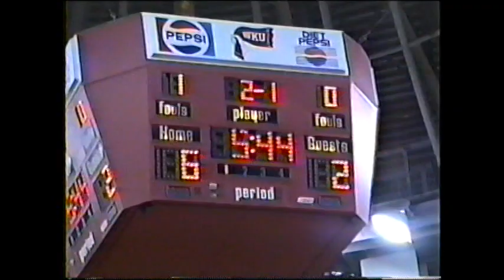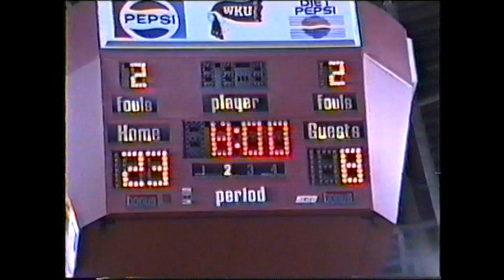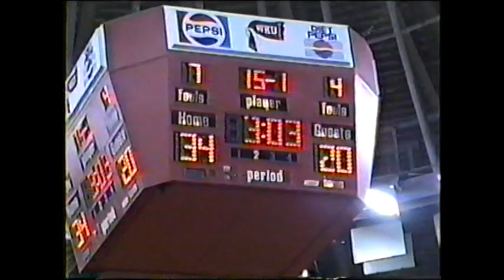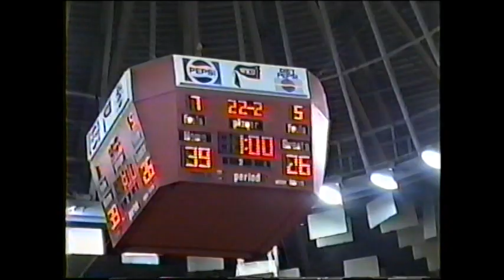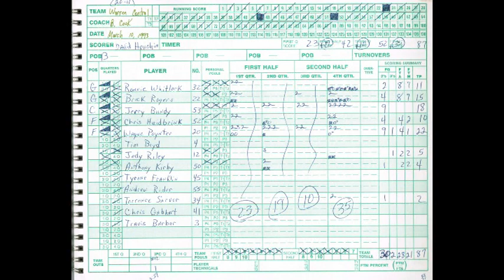(3/10/93) Wildcat Basketball vs. Warren Central - Edmonson County High School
4th Region Tournament at Diddle Arena

ECHS 71
WCHS 87